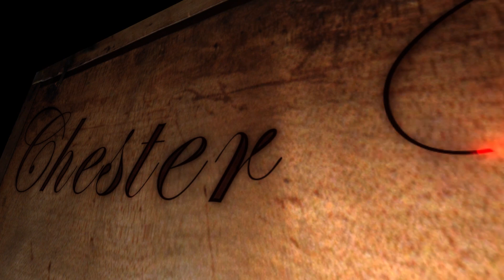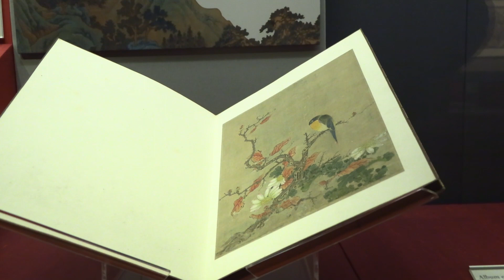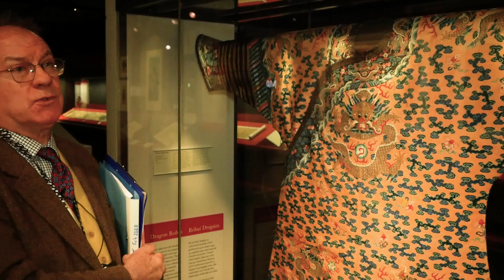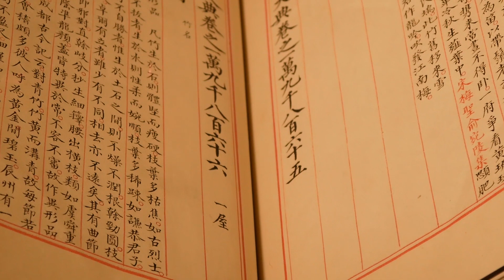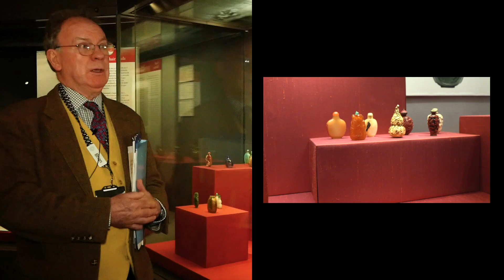Chinese Collection | The Chester Beatty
With the Chinese New Year celebrations underway in Dublin, we went to check out the Chinese Collection at The Chester Beatty Library & Museum in Dublin Castle. We saw some amazing artefacts and pieces of Chinese culture that Chester Beatty amassed. There's plenty to see here and we definitely recommend visiting.